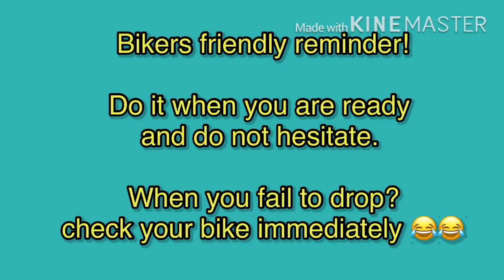Kanlaon/Halcon drop at Tribu Barwa Trail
Windy afternoon sesh!

Kanloan drop test.

Cradits: TBT